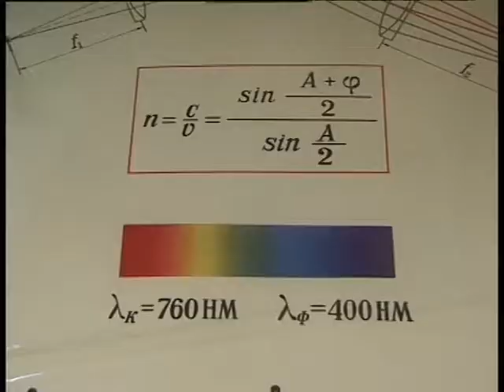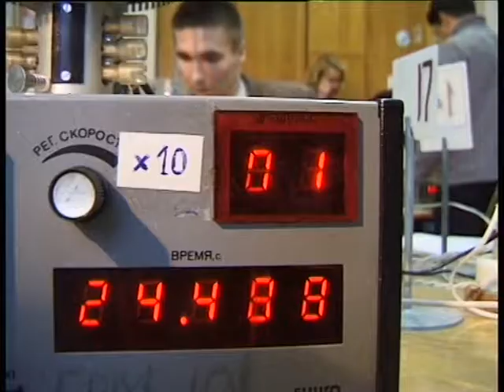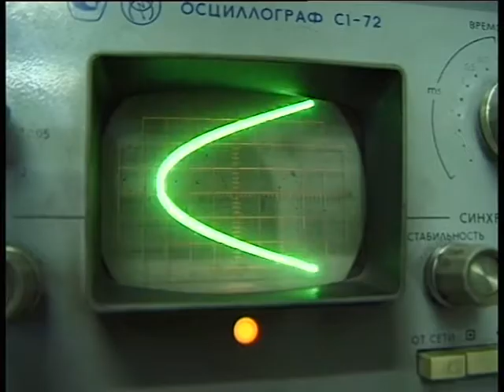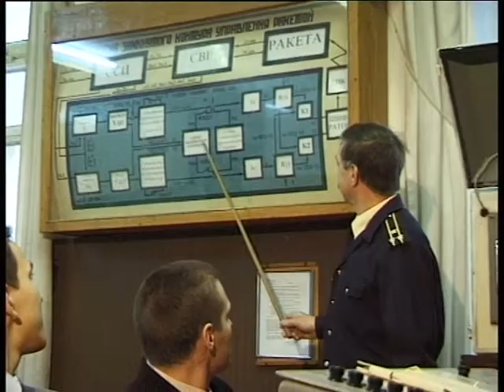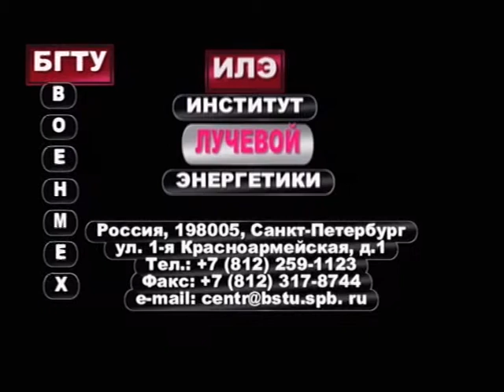EXPORT FILM ILE